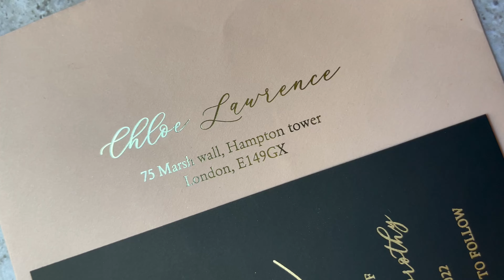Black Save The Dates